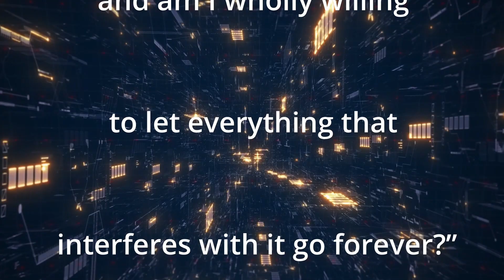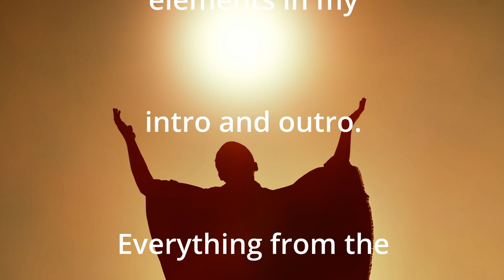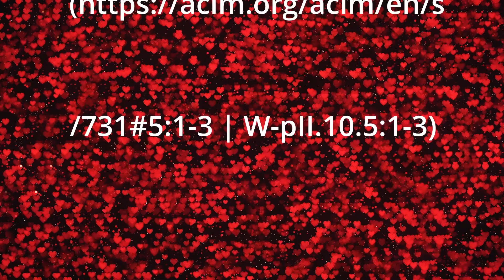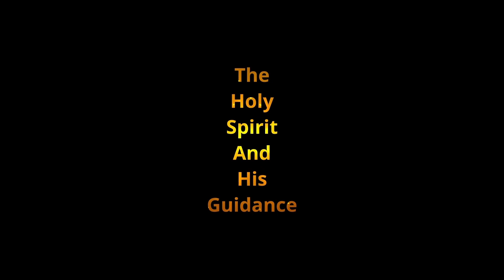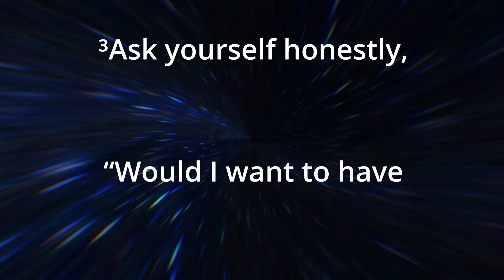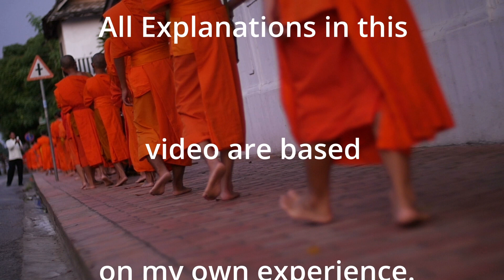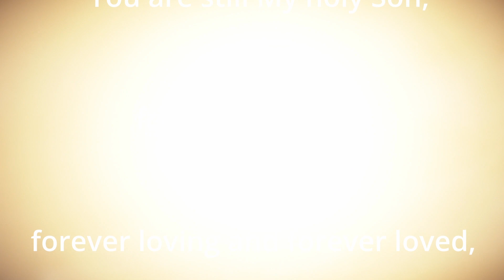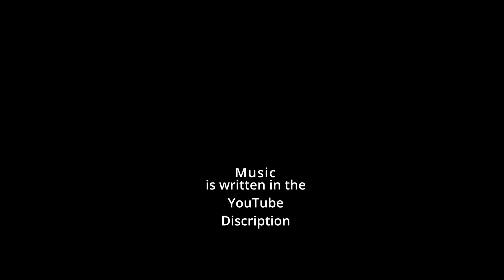Chapter 15-The Holy Instant-IV. Practicing the holy instant-Para 8Sentences 3-6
Chapter 15
The Holy Instant
IV. Practicing the holy instant
Para 8
Sentences 3-6
³Ask yourself honestly,
“Would I want to have
perfect communication,
and am I wholly willing
to let everything that
interferes with it go forever?”
 ⁴If the answer is no, then
the Holy Spirit’s readiness
to give it to you is not enough
to make it yours, for you are
not ready to share it with Him.
 ⁵And it cannot come into a
mind that has decided to
oppose it. ⁶For the holy instant
 is given and received with
equal willingness, being the
acceptance of the single
Will that governs all thought.
| T-15.IV.8:3-6)
Welcome to the meeting:

The Holy Spirit and His Guidance

where we study the Text of

A Course In Miracles from

the beginning to the end,

released by

The Foundation for Inner Peace,

published by

Greuthofverlag

Today we go through

the following sentences

published by

Greuthofverlag

and released by

The Foundation for

Inner Peace

All Explanations in this

video are based

on my own experience.

We extend our

 gratitude to the artists

who created the

wonderful music and

those who made the

 beautiful video

elements in my

Everything from the

was downloaded from

Envato Elements

and is therefore

copyrighted.

All rights are duly

observed.

and we

wish you

a pleasant day and evening.
Nihira and Andreas

This is God’s Final Judgment:

“You are still My holy Son,

forever innocent,

forever loving and forever loved,

as limitless as your Creator,

 and completely changeless

and forever pure.

²Therefore awaken and return

to Me.

³I am your Father and you are

My Son.”

/731#5:1-3 | W-pII.10.5:1-3)

Outline with Timings:
Item Title:                      Magical Fantasy Choir
Item ID:                         A9WQP9U
Author Username:                 Orchestralis
Item Title:                      Emotional Children's Choir
Item ID:                         QHKJSN9
Author Username:                 Orchestralis
Item Title:                      Mystical Choir
Item ID:                         U5L8L44
Author Username:                 lucafrancini
Item Title:                      Boys Choir Logo
Item ID:                         HWE6R2G
Author Username:                 logoprod
Item Title:                      Happy African Kids Logo
Item ID:                         9APQLG6
Author Username:                 puremusic
Item Title:                      Inspiring Fantasy
Item ID:                         B9C49YH
Author Username:                 Orchestralis
Item Title:                      Time Travel
Item ID:                         JY4DBKT
Author Username:                 TibaSFX
Item Title:                      For Africa
Item ID:                         V54SGU8
Author Username:                 LukePN

Introduction

Introduction to the topic "The Holy Instant"
Overview of the covered chapter and section
Explanation of Paragraph 8 (Sentences 3-6)

Meaning of perfect communication
Willingness for complete surrender to the Holy Spirit
Obstacles to accepting the Holy Instant
Significance of equal willingness in receiving the Holy Instant
Practical Exercises for Implementation

Mindfulness and self-reflection
Letting go of resistance and misconceptions
Acceptance of divine will and guidance
Deepening and Meditation

Reflection on personal experiences and feelings
Connection with the Holy Spirit and divine love
Application of the principles discussed in daily life
Conclusion and Outlook

Summary of key insights
Encouragement for continuous practice of the Holy Instant
Blessings and wishes for peace and enlightenment
Timings:

Introduction (00:00 - 02:29)
Explanation of Paragraph 8 (Sentences 3-6) (02:29 - 20:31)
Practical Exercises for Implementation (20:31 - 42:19)
Deepening and Meditation (42:19 - 1:08:27)
Conclusion and Outlook (1:08:27 - End)